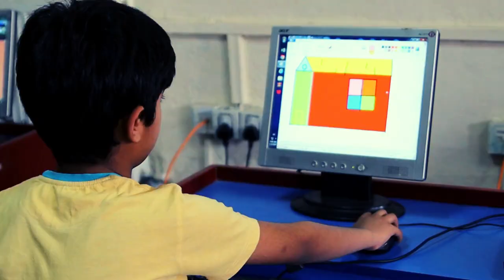HITEC Summer School 2023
HITEC Summer School has been an incredible journey filled with a wide range of activities that captivated students’ hearts and minds. From nurturing their artistic abilities through art and craft to exploring the culinary world in cooking classes, creating melodic tunes in music lessons, cultivating gardens, mastering karate moves, breaking a sweat with invigorating aerobics sessions, engaging in thrilling outdoor games, and refining social skills through personality grooming workshops, our program offered an all-encompassing experience for students.

During art and craft sessions, students unleashed their creativity and expressed themselves through various mediums, developing critical thinking and a deep appreciation for self-expression. Culinary adventures in cooking classes nurtured teamwork, organization, and a love for food, while music lessons immersed students in the magical world of melodies and harmonies, enhancing their confidence and creativity.

Gardening sessions allowed students to connect with nature, teaching them the importance of nurturing plants, understanding ecosystems, and developing an eco-conscious mindset. The karate program instilled discipline, self-defense skills, and mental fortitude, empowering students with resilience, self-confidence, and perseverance.

Energetic aerobics sessions got students moving and sweating, improving their physical fitness, coordination, and flexibility while promoting an active lifestyle. Engaging in outdoor games fostered teamwork, sportsmanship, and healthy competition, creating unforgettable memories of camaraderie and laughter.

Beyond academic pursuits, personality grooming workshops refined students’ communication skills, public speaking abilities, etiquette, and social interaction, allowing them to present themselves with grace and confidence. These sessions nurtured leadership qualities and equipped students with invaluable life skills.

In summary, HITEC Summer School has been remarkable experience that catered to diverse interests and helped students thrive holistically. It provided an immersive environment where students explored their talents, cultivated new skills, embraced physical activities, developed social skills, and built self-confidence. The memories created and lessons learned during this summer school journey will undoubtedly have a lasting impact on the students’ personal and academic growth.